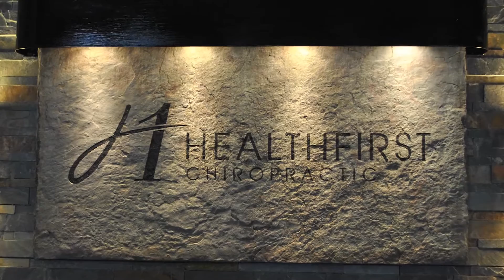HealthFirst Chiropractic Westerville and Pickerington office introduction and tour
in this video you will learn more about our chiropractic family, our office and experienced doctors in westerville oh and pickerington oh.